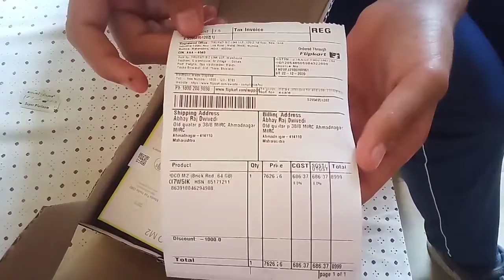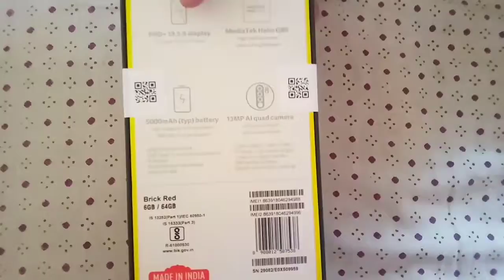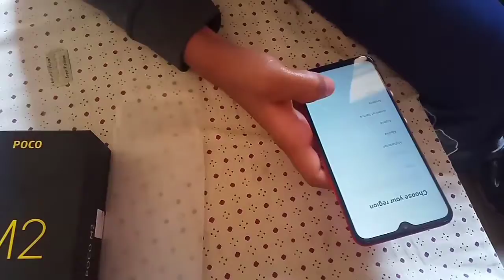Unboxing Of POCO M2 || First Look & Full Review || Poco m2 Mobile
Poco Mobile,Poco m2,poco m2 full review, pocom2 mobile,mobile review